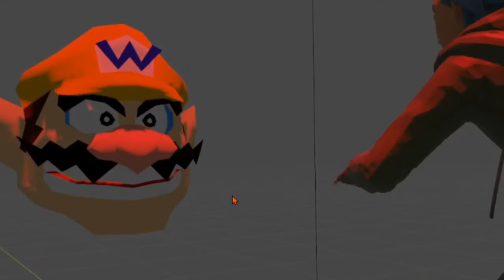Erik DQ laughs at the Wario Appirition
Scray!